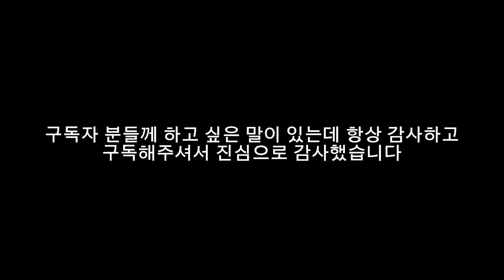*공지 영상*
변경사항
24일 돌아올수도 있어요